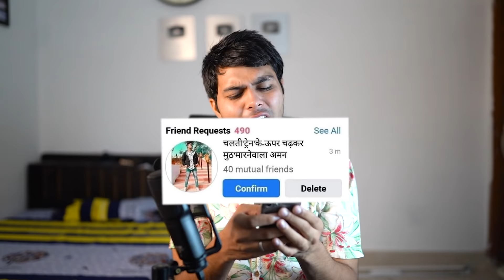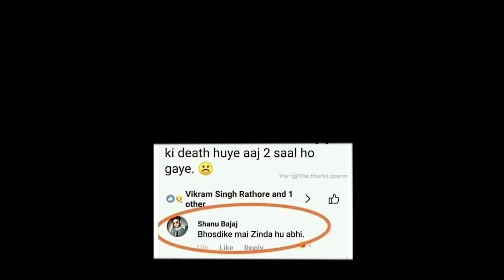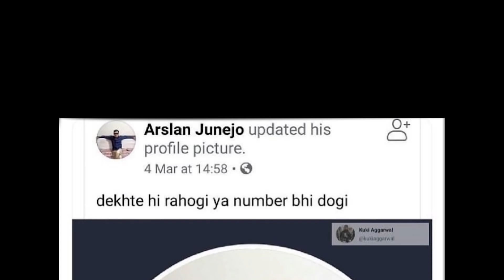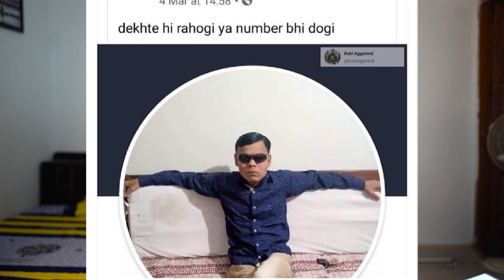FACEBOOK KE HEROES PART- 5 ( Indian people on Facebook ) | DhiruMonchik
In this video, I talk about Indian people on Facebook.

 Previews video  ►
       Dark Side Of Tarak Mehta Ka Ooltah Chashma